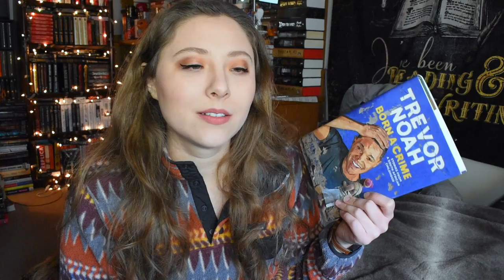THE RANTER RECOMMENDS | Born a Crime